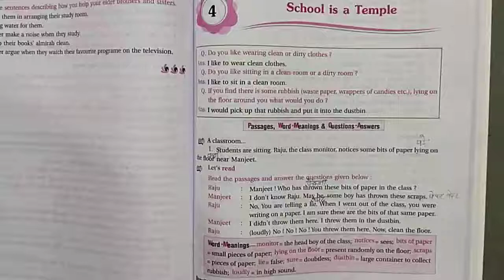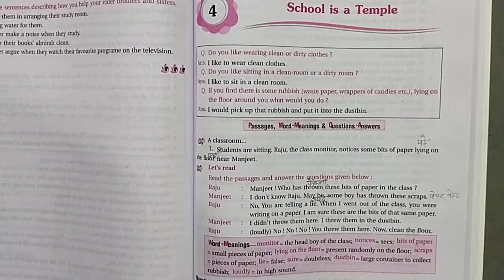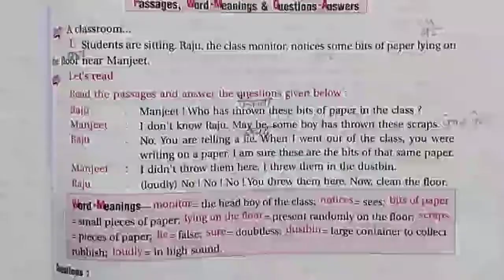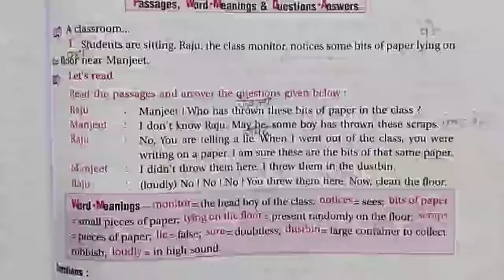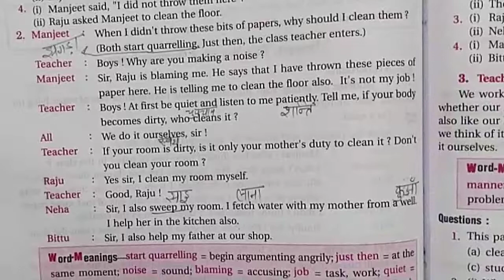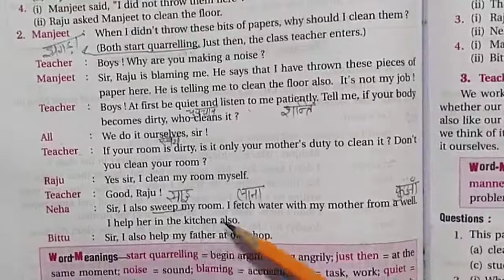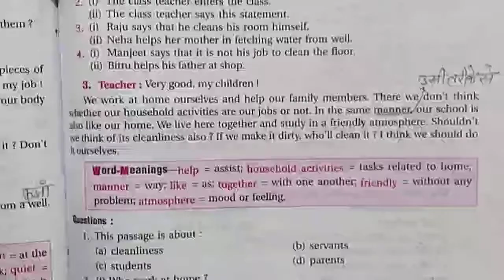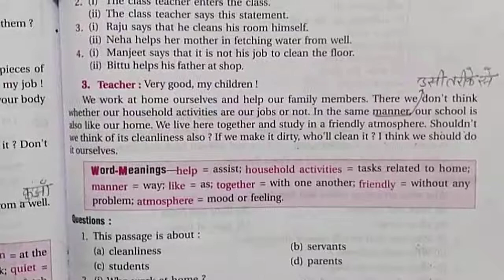Class 5th subject-English ch - 4 part -a